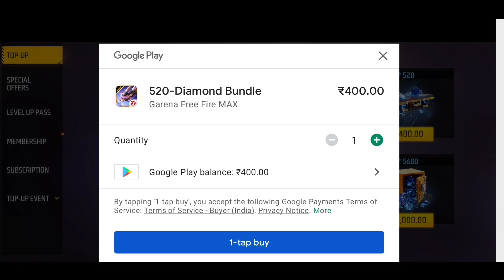NOOB 🥺 ADAM 👉 TO 👉 RICH 🤑 CHRONO 💎 BUY 70000+ DIAMONDS 💎 LIKE DAYWIN 🔥 FREE FIRE 🔥🔥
NOOB 🥺 ADAM BUY 100.000 DIAMONDS 💎 BUY 👉 AMAZING BUNDLE 😍 FREE FIRE 🔥🔥| DAYWIN | FREE FIRE 🔥🔥

NOOB 🥺 ADAM 👉 TO 👉 RICH 🤑 CHRONO 💎 BUY 70000+ DIAMONDS
💎 LIKE DAYWIN 🔥 FREE FIRE 🔥🔥

NOOB 🥺 ADAM GOT 12000 DIAMONDS 💎 FREE FIRE 🔥| DAYWIN NOOB TO PRO ACCOUNT 💎 FREE FIRE 🔥

IN THIS VIDEO, I'VE PURCHASED 100000 DIAMONDS IN A NOOB ID AND SPEND IN THE NEW EVO BUNDLES (RAMPAGE , BOOYAH, COBRA) BUNDLES..

NOOB TO PRO ACCOUNT 💎 BUY 10000 DIAMONDS  LIKE DAYWIN ❤ FREE FIRE 🔥🔥||
DAYWIN NOOB TO PRO

IN THIS VIDEO, I AM PURCHASING 💎 DIAMONDS AND MAKING MY ACCOUNT NOOB TO PRO.

FREE FIRE NOOB TO PRO ACCOUNT DAYWIN 💎

1.Garena Free Fire Indonesia Live
2.Garena Free Fire Brazil Live
3.Garena Free Fire Brasil Live
4.Garena Free Fire India Live
5.Garena Free Fire Singapore Live
6.Garena Free Fire Thailand Live